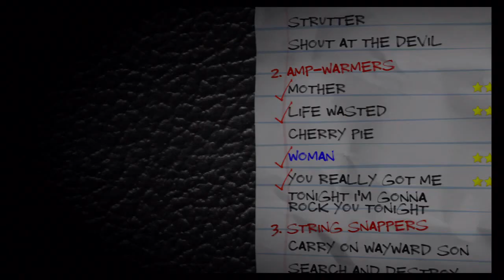Woman by Wolfmother Co-op FC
One of the most interesting covers in this game, to say the least.